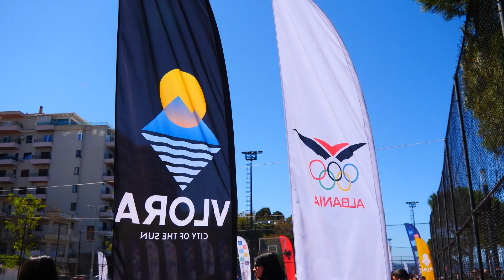Festivali i ndeshjeve të fëmijëve të U10“Ekipet Sportive në Shkolla”Qarku Fier dhe Vlorë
Fëmij të lumtur ✅🥳“Ekipet Sportive në Shkolla”U10 👦🏼👧🏻✅🥳➡️Qëllimi jonë është të kemi më shumë fëmijë të shëndetshëm fizikisht po ashtu edhe mëndërisht.FestivaliiEkipeveSportiveneshkolla 🏆🏀🏐 LëvizjaSportiveNëShkolla ⛹🏼‍♀️⛹️teamalbania